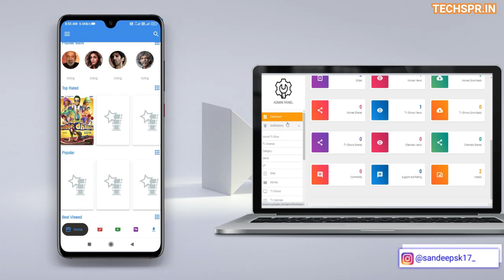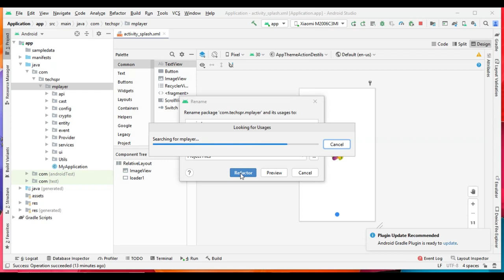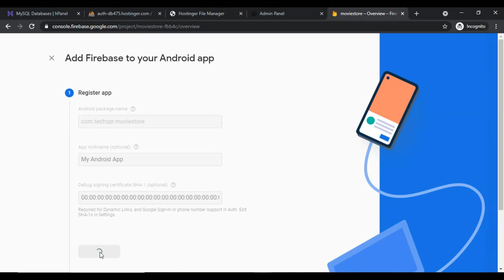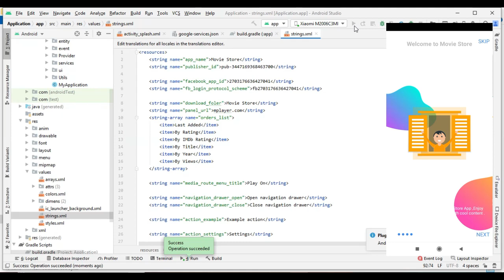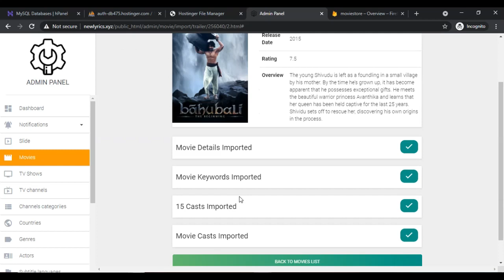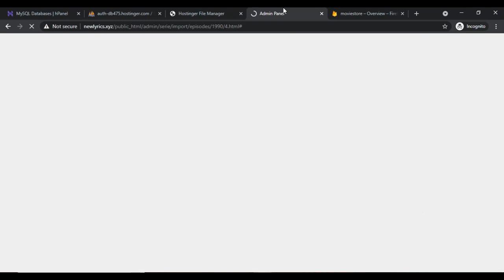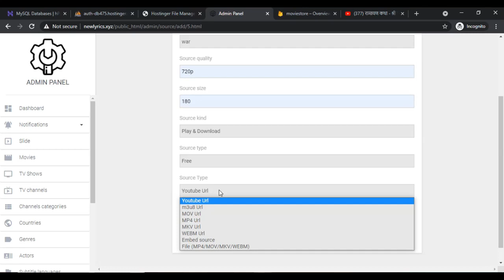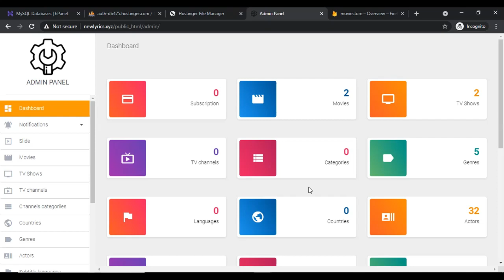Create own App Like Mx player, Netflix, Amazon prime & Hotstar | media server | Video Stream 2023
Agar aap es app ko hmse bnbana chahte hai to neeche diye gye whatsapp number pr msg kare hmari developer team se baat kare

For extra discount go with given link

In this video i explained how to create your own movie app like mx player and netflix jaisa

Create Websites

Grow on Instagram